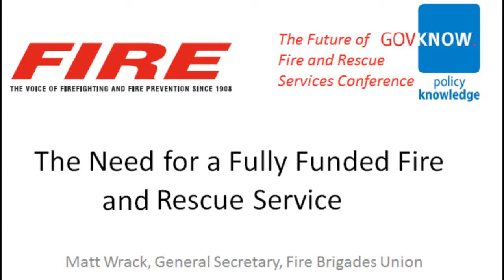The Future of Fire and Rescue Services Conference: Matt Wrack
Watch highlights of the speech given by General Secretary of the Fire Brigades Union, Matt Wrack, at The Future of Fire and Rescue Services in England Conference. His talk, introduced by FIRE editor Andrew Lynch, covers the findings of the Knight Review, changes in the role of the firefighter and the recent Service strikes over pay and pensions.